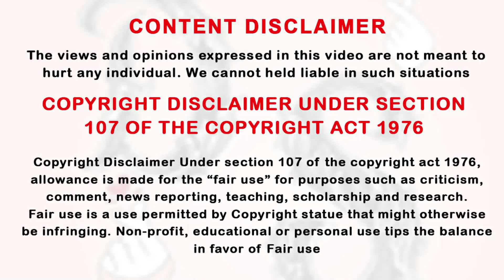ஆண் வேஷம் போட்டு இளவரசர்னே தெரியாமல் Hero-கே Order போடும் Heroine Ep-5 | Tamil Review & Explanation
smile, Drama Series Tamil,
Thai drama in tamil, historical drama,
Tamil xplanation,
drama explanation,
taiwanese drama,
thai drama,
DST,
kdrama,